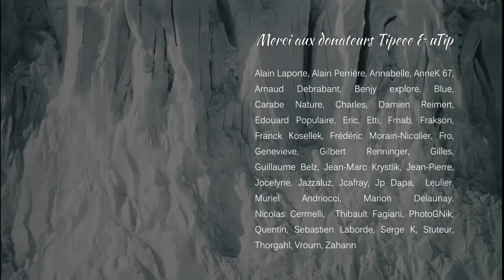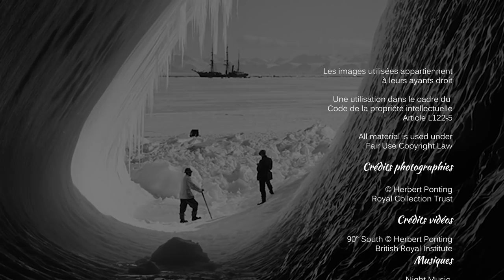LE PREMIER PHOTOGRAPHE EN ANTARCTIQUE Photographe Herbert Ponting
📚 Des livres à voir sur le sujet  :

: Scott's Last Voyage: Through the Antarctic Camera of Herbert Ponting
: With Scott in the Antarctic
: The Great White South: Traveling with Robert F. Scott's Doomed South Pole Expedition

à leurs ayants droit

Une utilisation dans le cadre du
Code de la propriété intellectuelle
Article L122-5

All material is used under

Crédits photographies

Crédits vidéos

British Royal Institute
Musiques

SOURCE :

The National Archives UK